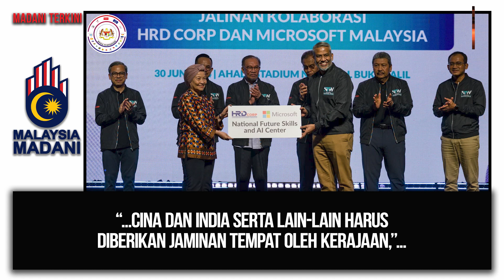01.07.2024 - MADANI TERKINI | PMX JAMIN KUOTA BUMIPUTERA KEKAL UNTUK KE MATRIKULASI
Kerajaan memberi jaminan semua calon SPM yang memperoleh keputusan cemerlang 10A dan ke atas serta memohon melanjutkan pengajian ke peringkat lebih tinggi, akan mendapat tempat tanpa mengira kaum atau latar belakang, kata Datuk Seri Anwar Ibrahim.